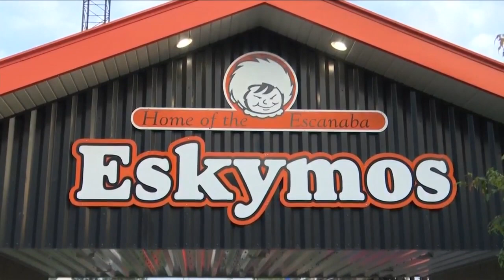High School Football Highlights & Scores (8/25)